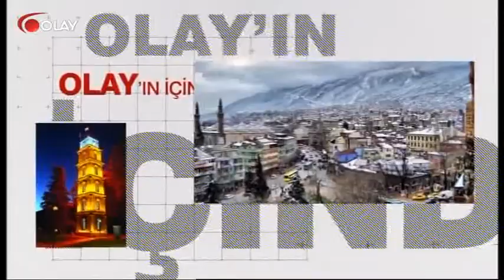Olay'ın İçinden 26 07 2017